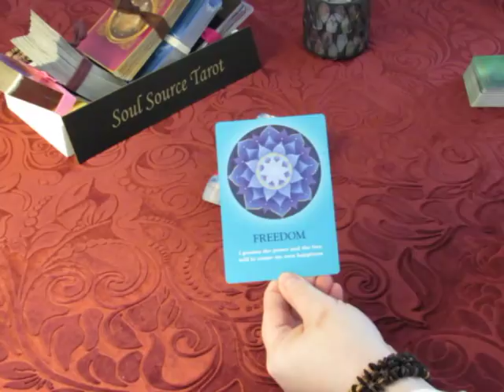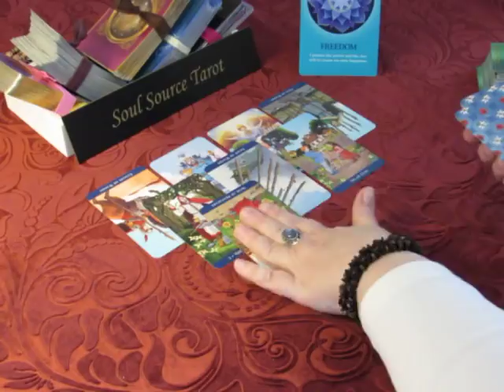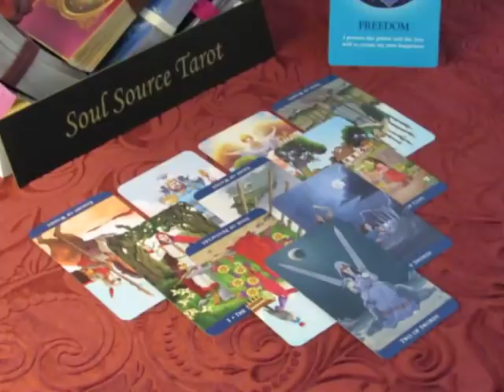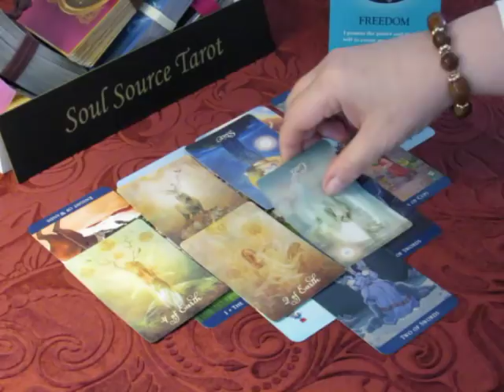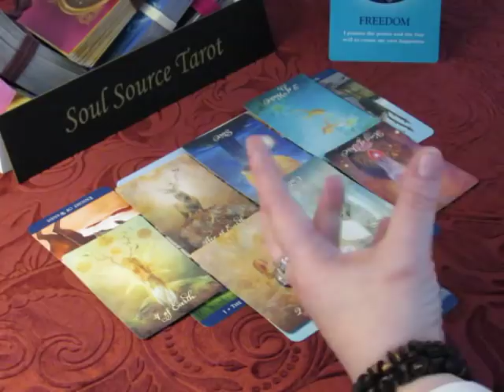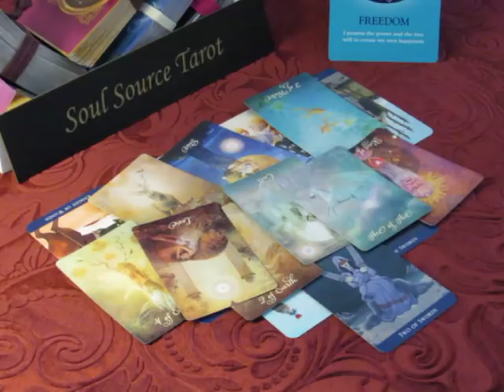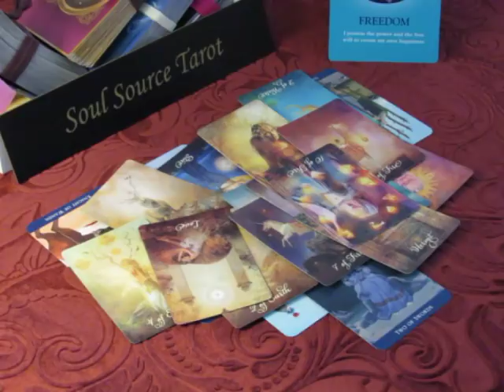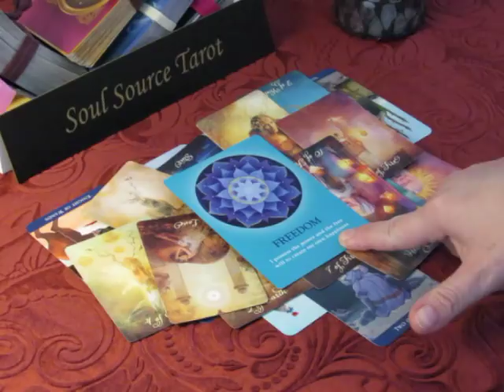~Aries~Love~Happiness Awaits~March 12 to 18, 2018 Weekly Tarot Reading